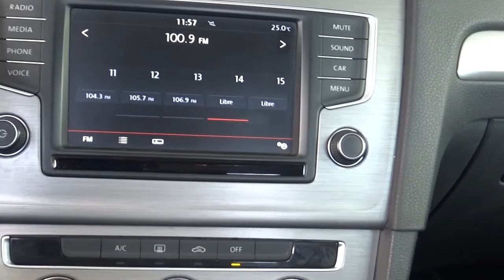Volkswagen / Golf/2015 - 3361